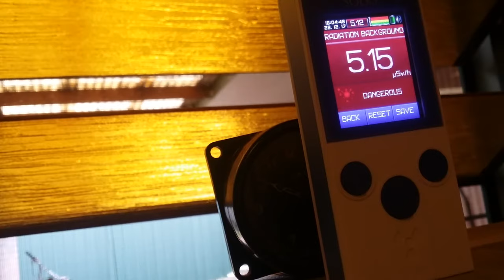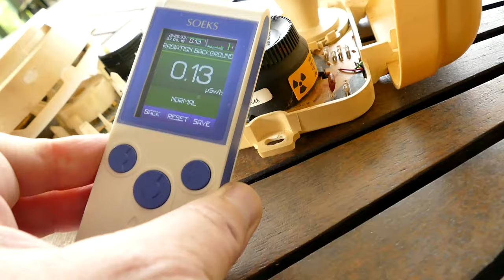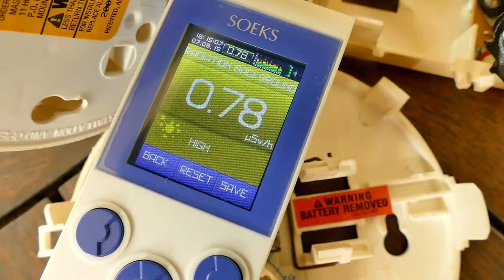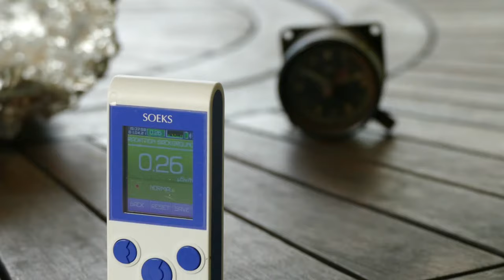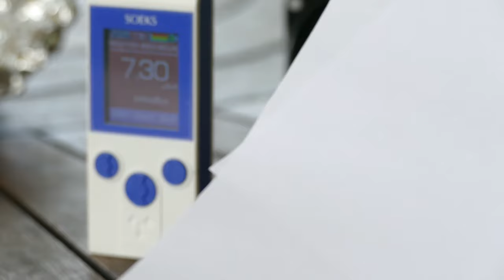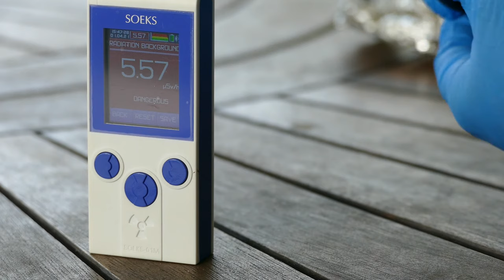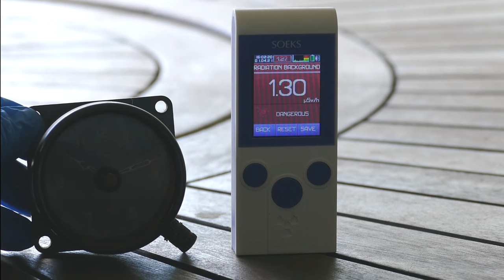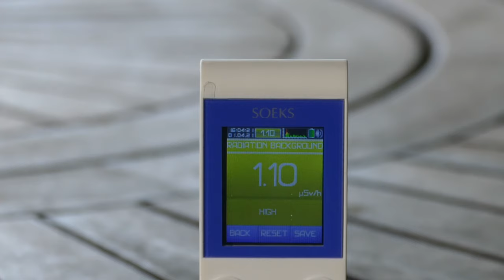Geiger Counter Tests VS Background Radiation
Geiger Counter, soeks Dosimeter vs Background Radiation tests for alpha radiation, alpha particles, radium, radioactive decay, tritium, beta radiation, gamma radiation, dosimeter vs geiger counter test, lethal radiation in my face;

Geiger Counter Tests VS Background Radiation - Now made without radioactive material, in the early 1900s radioactive materials were used to make Glow-in-the-dark paint. Radium is one type of radioactive material that could be found in antiques. When radium was discovered, fascinated by its mysterious glow it was added to many everyday products, including paints. During World War II, radium dials and gauges allowed pilots to fly at night without cockpit lights. Radium is highly radioactive and emits alpha, beta, and gamma radiation

Radium paints were used on the dials of clocks and watches to make them glow-in-the-dark. Clocks, watches and dials that glow-in-the-dark without the use of a battery may contain radium or tritium. Radium dials are watch, clock and other instrument dials painted with radio-luminescent paint containing radium-226. Although old radium dials may no longer produce light, this is frequently due to the breakdown of the crystal structure of zinc sulphide rather than the radioactive decay of the radium, which has a half-life of about 1600 years, so even very old radium dials remain radioactive. Radium paint can be ingested by inhaling flaking paint particles. The alpha particles emitted by the radium, which is taken up in bone, will kill off surrounding bone tissue, resulting in a condition loosely referred to as radium jaw. Inhaled or ingested particles may deposit a high local dose with a risk of lung or gastrointestinal cancer due to the radiation dose.  Radium dial production peaked in the first decade of the 20th century as radiation poisoning was then unknown; subsequently, radium dials have largely been replaced by phosphorescent- or occasionally tritium-based light sources.

The most common isotope of Radium is 226Ra, which primarily emits alpha particles. Alpha particles are shielded by most thin materials, including paper. However, 226Ra only emits alpha particles 97 percent of the time, with 186 keV gamma emission 3% of the time. Also, 226Ra is rarely present without other transuranic elements or decay products, which may emit beta or gamma radiation. Therefore, the radiation hazards from radium paint may not be entirely removed by the varnish, case or container. Care should be taken to prevent the inhalation or ingestion of flakes or dust which may contain radioactive materials. Radium dials have been shown to have dose rates near the face of in excess of 10 µSv / hr, which would deliver a dose equivalent to one days background exposure in around 20 minutes.

Ceramics made until the 1970s may have glazes coloured with radionuclides.
Vaseline glass, or canary glass, contains a small amount of uranium. This gives the glass its yellow-green colour. It also makes the glass glow bright green under a black light.

A Geiger counter is an instrument used for detecting and measuring ionizing radiation, like this soeks dosimeter - Also known as a Geiger–Müller counter, it is widely used in applications such as radiation dosimetry, radiological protection, experimental physics, and the nuclear industry, to detect ionizing radiation or radioactive decay of alpha particles of radium, beta radiation, gamma radiation, xray or Neutron Radiation, Beta particles, tritium, nuclear radiation or Background radiation. A radiation dosimeter is a device that measures dose uptake of external ionizing radiation. A dosimeter is worn by the person being monitored when used as a personal dosimeter, and is a record of the radiation dose received. Modern electronic personal dosimeters can give a continuous readout of cumulative dose and current dose rate, and can warn the wearer with an audible alarm when a specified dose rate or a cumulative dose is exceeded.